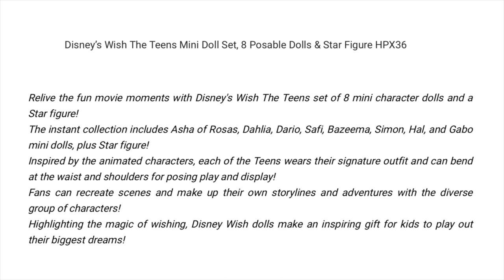Wish | Names of the Teens revealed | Dahlia, Dario, Safi, Bazeema, Simon, Hal and Gabo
Recently a Mattel mini doll set revealed the names of Asha's friends, known as 'The Teens'.  Their names are Dahlia, Dario, Safi, Bazeema, Simon, Hal and Gabo.  They are inspired by the Seven Dwarfs.  Watch this video for all of the details!